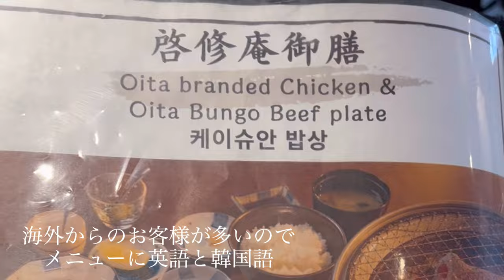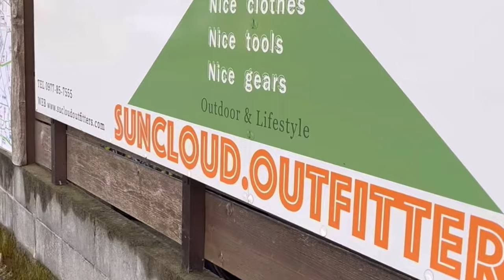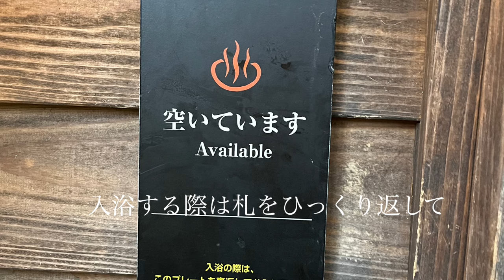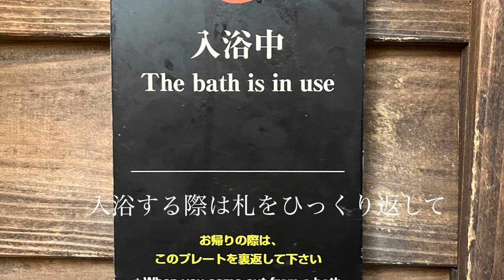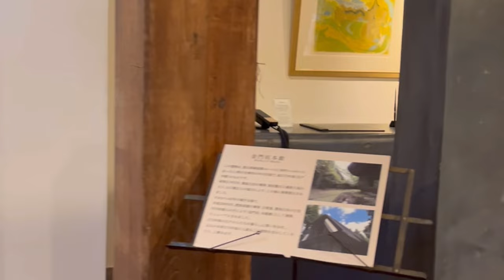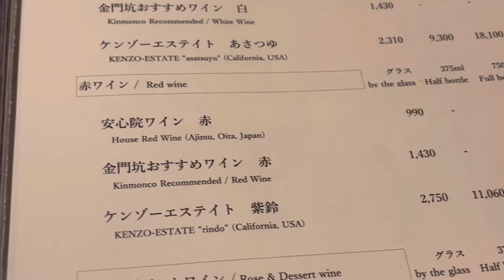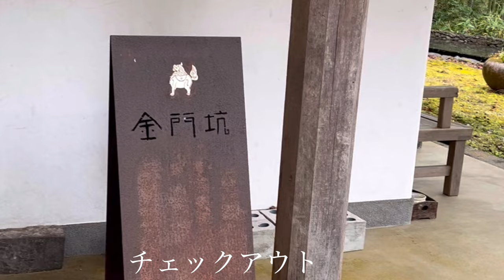くぬぎの杜に佇む 大人の隠れ家 金門坑 kinmonco YUFUIN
今回は一泊2日の湯布院一人旅です。
旅の目的地は金門坑。くぬぎの杜にいだかれた素敵なお宿でした。

This time I am traveling alone in Yufuin

The destination of my journey is the  kinmonco

It was a wonderful inn in the forest

目次

スタート　　　　　0:00

ミルヒ&ドーナツ　0:25

七輪炭焼き　啓修庵0:35

金鱗湖　　　　　　1:20

サンクラコーヒー　1:37

金門坑　　　　　　2:07

お部屋紹介　　　　2:40

貸切湯紹介　　　　6:32

フロント棟紹介　　7:43

ラウンジ紹介　　　8:27

散策　　　　　　　9:18

夕食　　　　　　　10:18

朝食　　　　　　　12:45

チェックアウト　　13:39

山椒カレー菊すけ　13:44